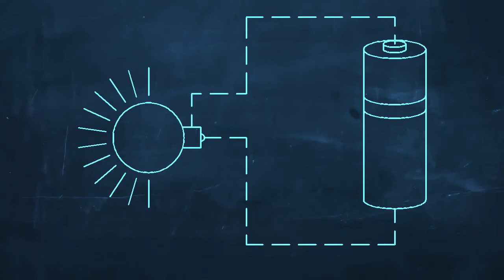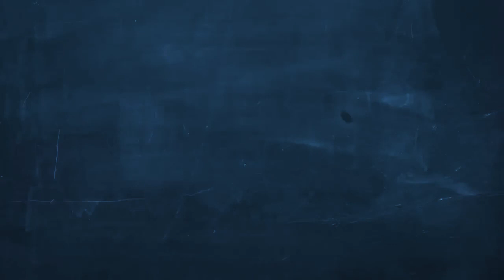Dasar Pengelasan TIG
Semoga bermanfaat buat saudaraq terutama  murid murid di SMK N 1 JENANGAN PONOROGO jurusan pengelasan